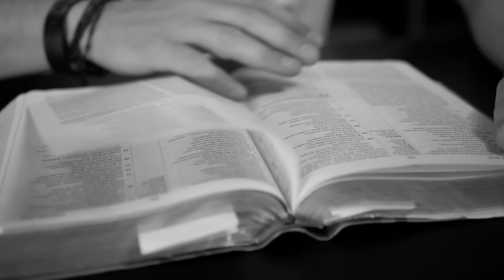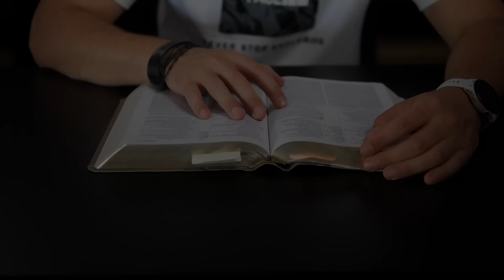Kwadransik ze Słowem #517 - Nie ma się czym chwalić [PL/ENG]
Dziś o tym, że wszystko co dobre, jest Jego łaską. Posłuchajcie! 😊

Słyszeliście o udzieleniu przez Boga łaski danej mi dla was, że mianowicie przez objawienie oznajmiona mi została ta tajemnica, jaką pokrótce przedtem opisałem.  Dlatego czytając [te słowa] możecie się przekonać o moim zrozumieniu tajemnicy Chrystusa.  Nie była ona oznajmiona synom ludzkim w poprzednich pokoleniach, tak jak teraz została objawiona przez Ducha świętym Jego apostołom i prorokom,  to znaczy, że poganie już są współdziedzicami i współczłonkami Ciała, i współuczestnikami obietnicy w Chrystusie Jezusie przez Ewangelię.  Jej sługą stałem się z daru łaski udzielonej mi przez Boga na skutek działania Jego potęgi.  Mnie, zgoła najmniejszemu ze wszystkich świętych, została dana ta łaska: ogłosić poganom jako Dobrą Nowinę niezgłębione bogactwo Chrystusa  i wydobyć na światło, czym jest wykonanie tajemniczego planu, ukrytego przed wiekami w Bogu, Stwórcy wszechrzeczy.  Przez to teraz wieloraka w przejawach mądrość Boga poprzez Kościół stanie się jawna Zwierzchnościom i Władzom na wyżynach niebieskich -  zgodnie z planem wieków, jaki powziął [Bóg] w Chrystusie Jezusie, Panu naszym.  W Nim mamy śmiały przystęp [do Ojca] z ufnością dzięki wierze w Niego.

📅 Najbliższe wydarzenia z udziałem Marcina:

📌 24.10 (czwartek) - WARSZAWA, Służew - Wieczór uwielbienia. Klasztor oo. Dominikanów. Prowadzenie o.Tomasz Nowak OP, Marcin Zielinski. Muzycznie posługuje zespół owca. Początek g.19:30

📌28.10 (poniedziałek) - AUGUSTÓW - Wieczór uwielbienia z modlitwą o uzdrowienie. Początek - Msza Święta g. 18:00. Adres: Parafia MB Częstochowskiej w Augustowie